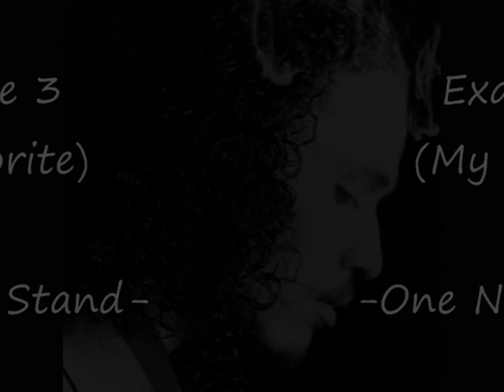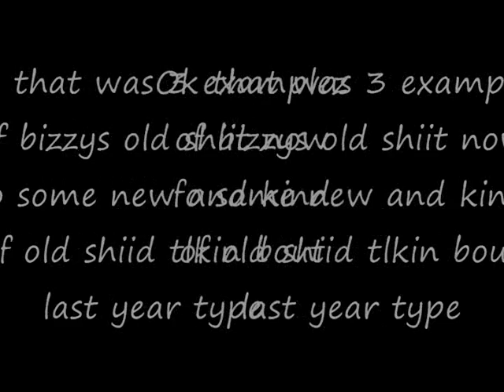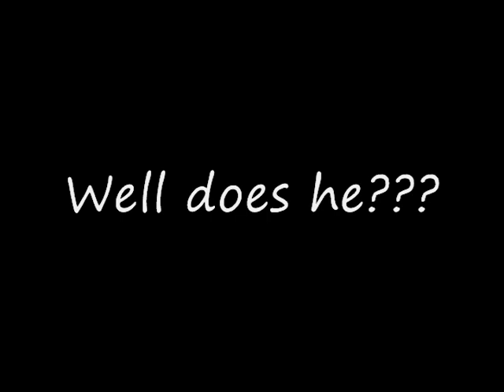Does Bizzy Have a Singing Difference???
hmmmm i wish bizzy would sing like da old dayz Check out da vid